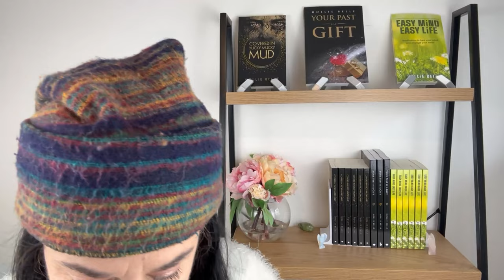When Love Leaves - The New Book is on its Way. Yipee!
You cannot be FREE until you have understood all the gifts from your past. Let us help you resolve your past. This is the reason you feel stuck in your life right now.